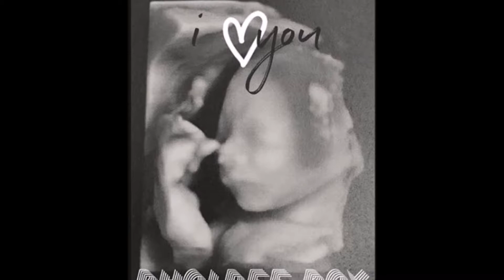ติ๊ก เจษฎาภรณ์” เผยภาพอัลตราซาวด์ พร้อมเฉลยเพศลูกคนที่ 2 ฉายแววได้พ่อมาเต็มๆ